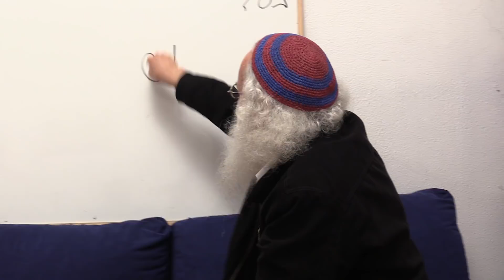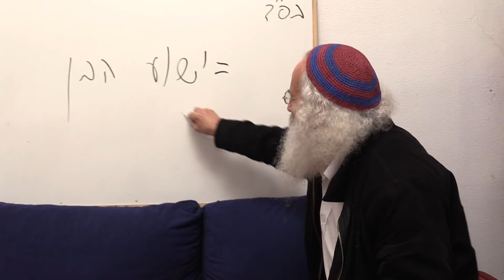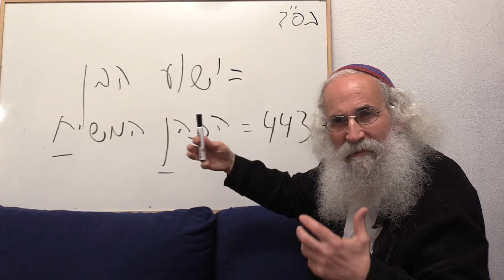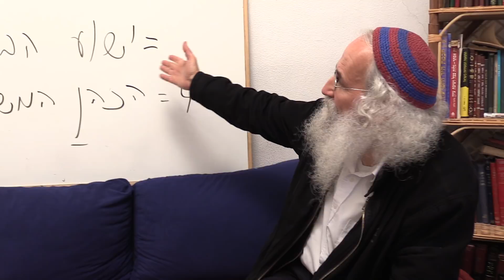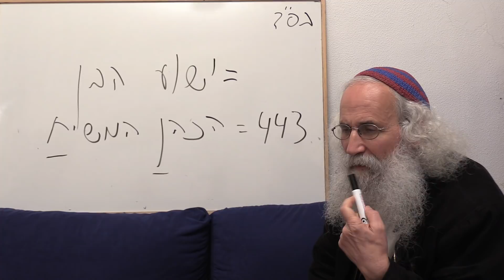Ariel Cohen Alloro - Yeshua the Son = Talmud Name for Pidyon HaBen - Redeeming of the FirstBorn Son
Ariel Cohen Alloro - Yeshua the Son = The Talmud Name for the Pidyon HaBen - Ceremony for  Redeeming of the FirstBorn Son
ישוע הבן  = וטכס פדיון הבן